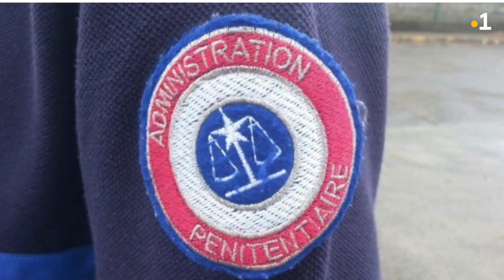Mobilisation du personnel de la prison de Ducos, mercredi 22 septembre 2021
Bilan du CCHCT de la prison de ducos au personnel par l'intersyndicale mercredi 22 septembre 2021@martiniquela1ere